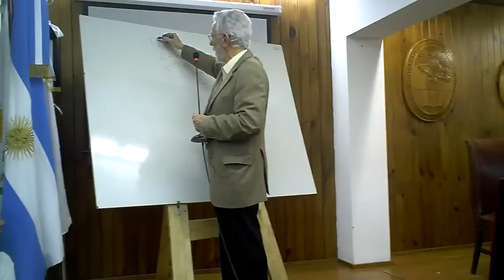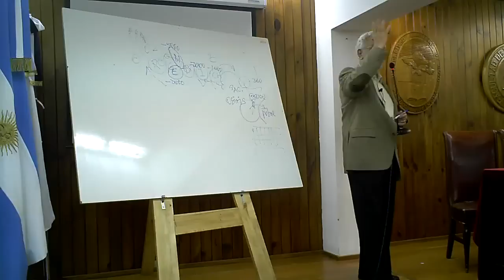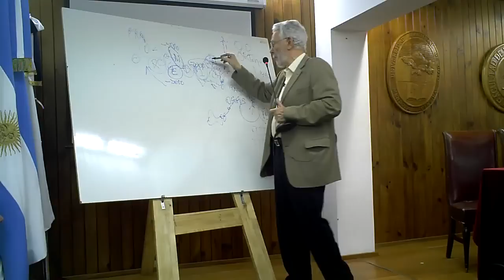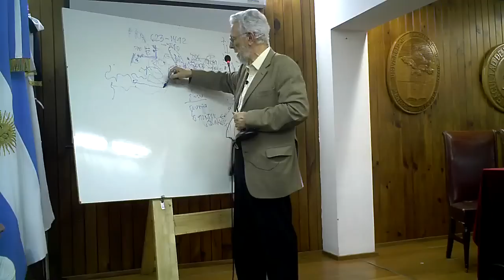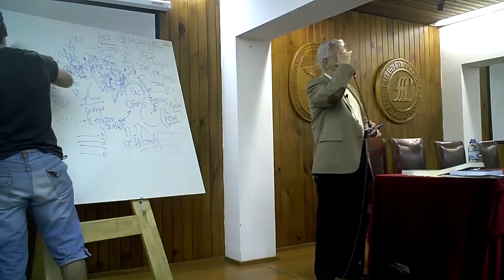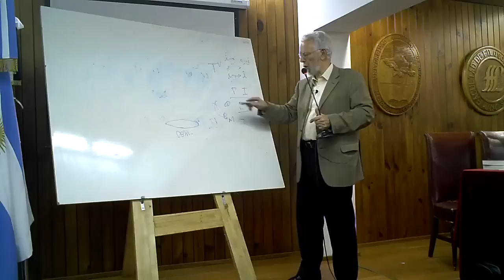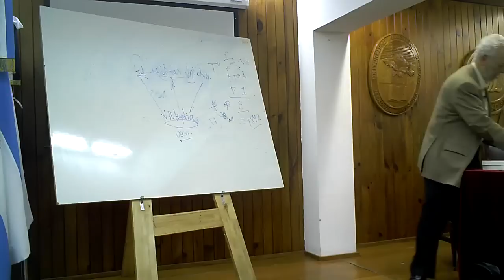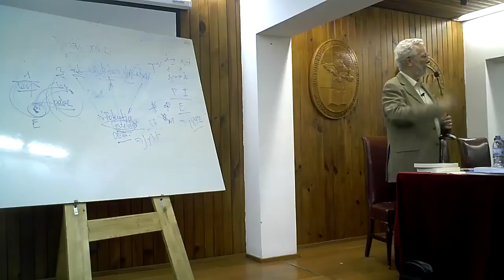Enrique Dussel - La filosofía política actual en América Latina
Enrique Dussel, reconocido filósofo de la Liberación, habla sobre la filosofía política en América Latina en una conferencia en la Facultad de Filosofía y Letras de la UNCuyo, Mendoza.

Este video es compartido por el Taller de Introducción a la Historia de la Filosofía de Mendoza!